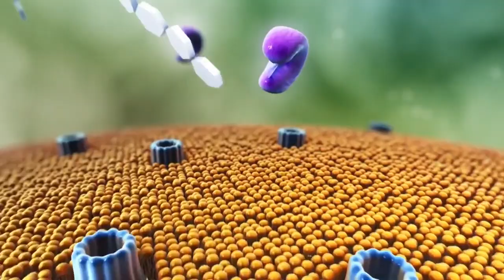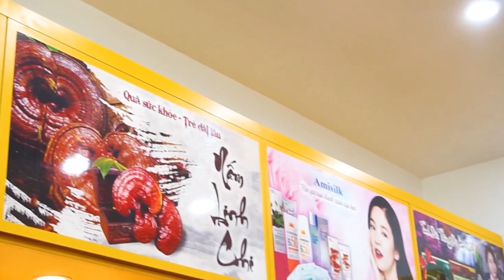Nấm Linh Chi Hàn Quốc Có Tác Dụng Gì Đối Với Người Bị Tiểu Đường ? Koreashop24h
+ Tác dụng chính của Nấm Linh Chi
Nấm linh chi là chất bổ dưỡng, làm cho cơ thể cường tráng, chính khí dồi dào. Nâng cấp tố chất chỉnh thể của cơ thể người, nâng cao sức chịu đựng của cơ thể.
Giúp cơ thể thích nghi được tình trạng thiếu Oxy, cải thiện chức năng của hệ hô hấp. Có tác dụng giảm ho, tiêu đờm, bình xuyễn.
Cải thiện chất lượng giấc ngủ, điều tiết mỡ máu, đường huyết, phòng chống xơ cứng động mạch. Bảo vệ tim gan phổi, giảm nguy cơ mắc các bệnh về tim mạch, làm chậm quá trình lão suy. Trẻ hóa làn da, giảm nhăn, xóa vết tàn nhang.
Tác dụng thanh lọc cơ thể, hồi phục tế bào. Chất Đường đa (polysaccharides) trong Nấm Linh Chi có chức năng hồi phục, hàn gắn tế bào. Đây chính là chất giúp làn da của bạn trẻ khỏe trở lại. Thực tế, polysaccharide không chỉ hồi phục tế bào da bên ngoài, mà nó còn giúp hồi phục các tế bào bên trong lục phủ ngũ tạng, đặc biệt là phổi, tim, gan…
Nấm Linh Chi có tác dụng giảm cân hiệu quả thông qua việc kích thích hệ tiêu hóa hoạt động tốt. Do đó lượng chất béo và mỡ thừa trong cơ thể sẽ được đốt cháy tối đa.
Nấm Linh Chi có tác dụng thải độc, sử dụng Nấm Linh Chi thường xuyên giúp hỗ trợ hệ bài tiết làm việc tốt nhất, các chất béo và chất độc hại được loại bỏ ra ngoài cơ thể, mang đến cho bạn một cơ thể khỏe mạnh, vóc dáng thon gọn.
Nấm Linh Chi có tác dụng làm loãng máu, do đó loại nấm này có thể được sử dụng trị huyết áp cao và chứng kích động
Linh chi giúp giấc ngủ ngon và êm giấc. Do trong Nấm Linh Chi có các thành phần làm giãn mạch máu, làm cho mạch máu giãn nở, giúp máu lưu thông qua đó giúp giấc ngủ ngon.
+ Cách sử dụng Nấm Linh Chi Hàn Quốc thượng hạng hiệu quả như sau
Cách 1: Nghiền bột.
- Nghiền toàn bộ cây nấm linh chi thành bột mịn. Nấm Linh Chi rất khó nghiền vì sẽ bông lên. Khi sắc  cho bột linh chi vào túi riêng, lúc bỏ bã thuốc thì lấy bã linh chi trong túi ra rồi uống nước đã sắc. Bạn không nên uống luôn cả bã bột, do tai nấm không phải là loại có thể ăn được như rau quả
Cách 2: Thái lát.
- Thái lát là cách dùng phổ biến nhất, sau khi thái lát Nấm Linh Chi bạn có thể dùng như sau
Sắc nước:  Cho 20g – 30g nấm linh chi cho vào ấm đun cùng với 1 lít nước. Đun sôi khoảng 2 – 3 phút rồi tắt lửa. Để ngâm như vậy trong vòng 5 phút rồi đun tiếp khoảng 30 phút bằng lửa nhỏ liu riu. Đun đến khi nước cạn còn khoảng 0,8 lít thì ta được nước đầu tiên. Bạn có thể đun tiếp để lấy nước 2, nước 3 .. Sau khi đã sắc đến nước cuối có thể dùng để tắm, gội. Rất tốt cho da và tóc.
Hãm bằng bình giữ nhiệt: Cho Nấm Linh Chi cắt lát khoảng từ 20g – 30g vào bình thuỷ hoặc bình giữ nhiệt loại 2 lít nước. Đun nước sôi đổ vào hãm khoảng một giờ là được.
Nấu canh súp Nấm Linh Chi: Đun Linh Chi lấy nước  nấu canh với thịt hoặc để chưng, hầm. Thành một món Súp Linh chi độc đáo có vị đắng nhẫn. Có tác dụng bồi bổ cơ thể rất hiệu quả giúp phục hồi sức khoẻ lấy lại sức đối với người mới ốm dậy và người già yếu. Ngoài ra Nấm linh chi có thể dùng để hầm canh gà. Hoặc kết hợp với nhân sâm hầm baba. Là những món ăn bổ dưỡng sức khỏe rất tốt cho người bệnh và gia đình.

0O0
Xem thêm tại đây :
0O0
0O0
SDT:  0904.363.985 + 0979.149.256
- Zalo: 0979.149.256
- Facebook : Siêu Thị Hàn Quốc – KoreaShop24h
- Địa chỉ : Số 2 Ngõ 79 Thụy Khuê - Tây Hồ - Hà Nội